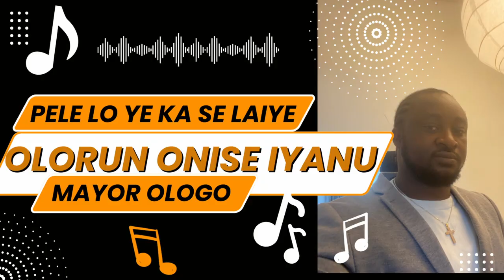PELE LO YE KA SE LAIYE - OLORUN ONISE IYANU - Remix ORE MI SE PELE PELE By MAYOR OLOGO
Credit to Evangelist (Dr) Ebenezer Obey-Fabiyi